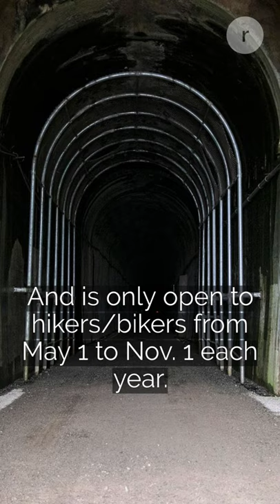The Snoqualmie Tunnel is a haunting walk, in total darkness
Pack your headlamp and a big dose of bravery to wander through one of Washington’s most haunted trails: The Snoqualmie Tunnel — a 2.3-mile abandoned train tunnel in total darkness.

The former railroad tunnel near Snoqualmie Pass is part of the 250-mile Palouse to Cascades State Park Trail that’s only open to hikers and bikers from May 1 to Nov. 1 each year.